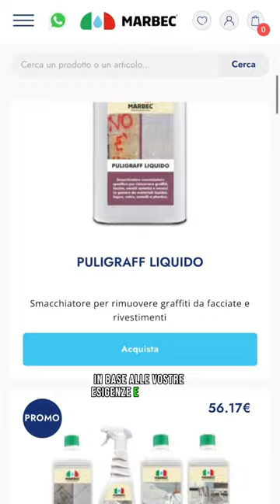Scopri GRES BRILL, il detergente concentrato anticalcare ideale per la pulizia del tuo pavimento.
Amici della pulizia impeccabile, ecco il segreto che stavamo aspettando: GRES BRILL! 🚿✨

Questo detergente concentrato è un supereroe contro lo sporco, gli aloni e quelle fastidiose patine calcaree che ci tormentano ogni giorno. Il nostro gres porcellanato lucido sarà così brillante da far invidia allo specchio!

Non scherzo, provatelo e mi ringrazierete per la dritta! 🌟 Scopri tutto su GRES BRILL al link qui sotto:

E ora... tutti a pulire con il sorriso! 😄🧼